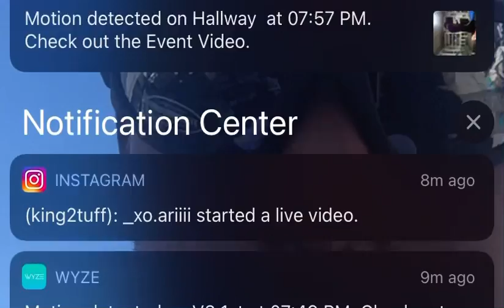Kingston Beale “2026” off season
Off season playing with SrocS AAU basketball team… coach brad